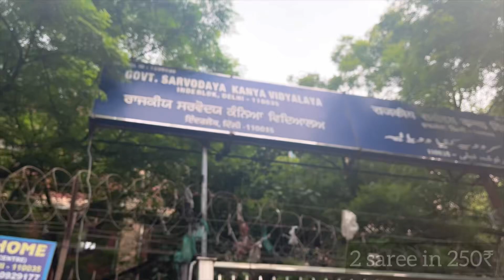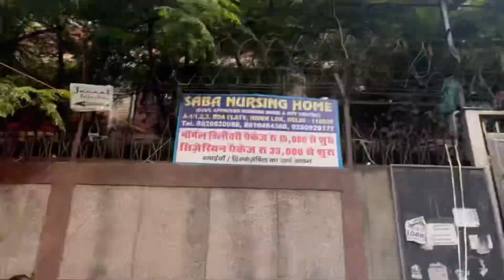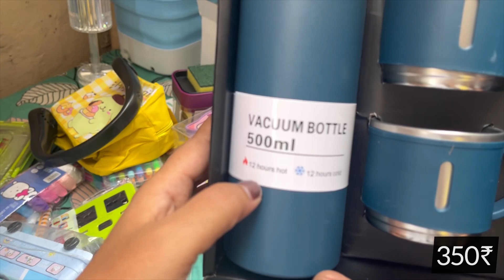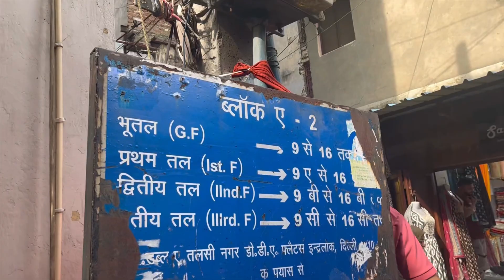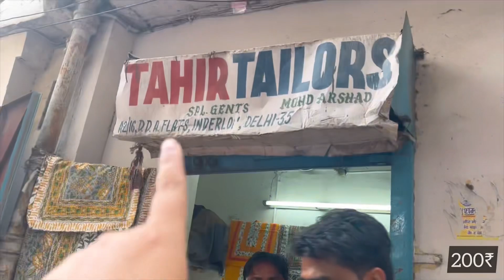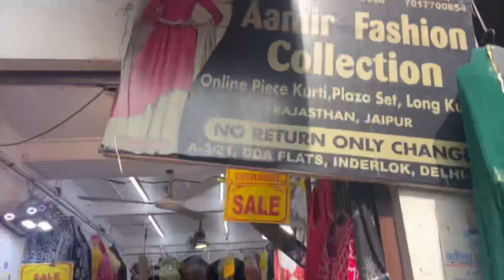कौन दिशा में लेके चला Inderlok Market Delhi |Inderlok Thursday Market|Suit,Saree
inderlok best collection
inderlok chappal market delhi
inderlok best suit collection
best suit shops in inderlokmarketdelhi
inderlok best collection
inderlok best saree
Saree
Suit
Lehenga
Bazaar
Kidswear

delhi market
inderlok market delhi pooja
inderlok thursday market delhi timing
इंद्रलोक मार्केट दिल्ली
inderlok market
inderlok